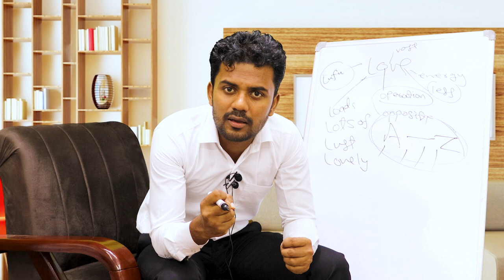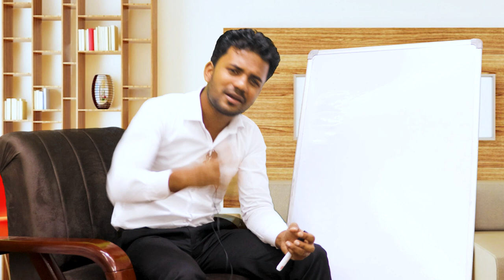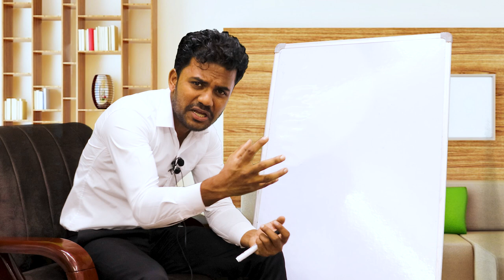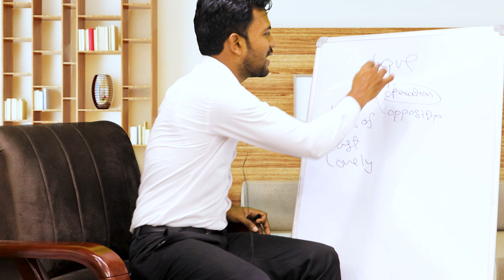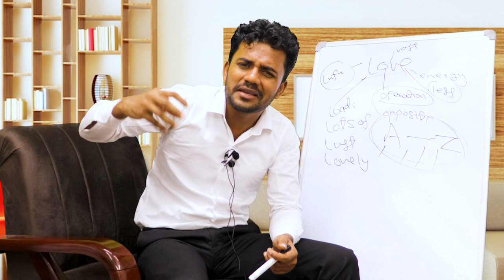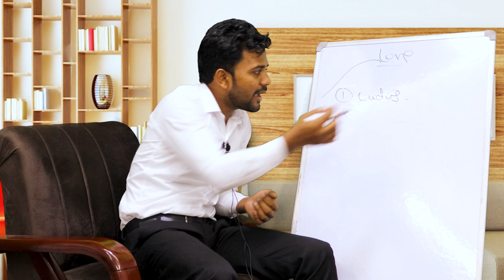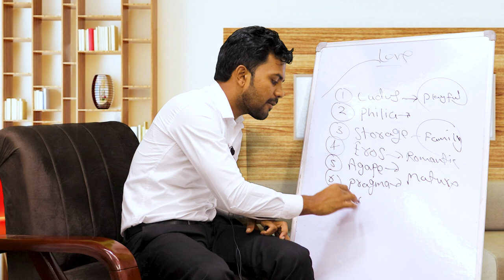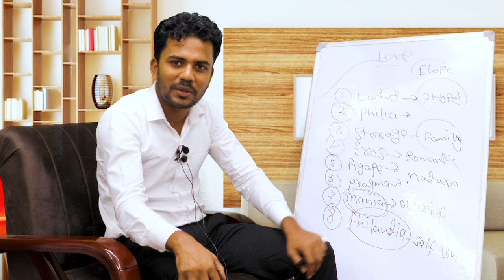What is True Love ? | Types of Love | सच्चा प्यार क्या होता है ?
let's understand the Complete Concept of Love as well as True Love that what is True love and How to find True Love.

How to know True Love ?
Types of Love?